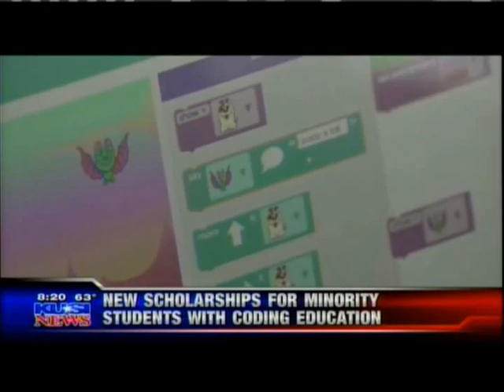Dev Bootcamp Diversity Scholarships for ThoughtSTEM Summer Camps (KUSI)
ThoughtSTEM is excited to announce our partnership with Dev Bootcamp San Diego to empower students from groups that are regularly underrepresented in the field of computer science by offering diversity scholarships for our UCSD Extension coding summer camps. Applications are due by July 1st.